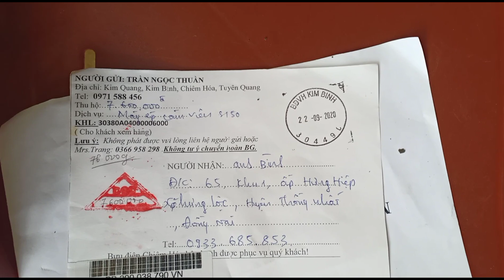Test máy ép cám viên S150 cho khách đồng nai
Test máy ép cám viên S150 cho khách đồng nai lh: 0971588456
- Mã sản phẩm: S150 PLUS
- Động cơ: 4 KW
- Điện áp: 220 V
- Năng suất: 150 – 180Kg/Giờ
- Độ ẩm phối trộn: 10-20%
- Kích thước sàng theo máy: 4 mm
- Kích thước máy ( D x R x C ): 90 x30x76 Cm
- Khối lượng: 80 Kg